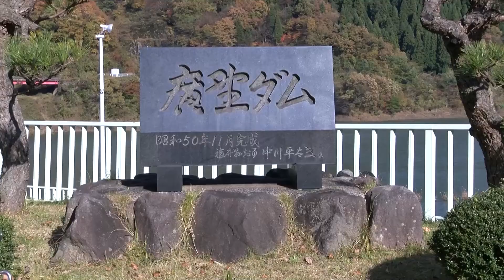広野ダム | ドローンで見る福井のダム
真名川ダムを超えてさらに日野川を遡ったところにあるダム。ダム湖と越美山地の山々がすばらしい風景を見せてくれます。
ダムの下流側は流れがすぐ曲がって見通しが効かないため閉鎖的な感じがするところに、どっしりと無骨な堤体にラジアルゲートのメカっぽさが加わって山奥にそびえる要塞といった雰囲気です。